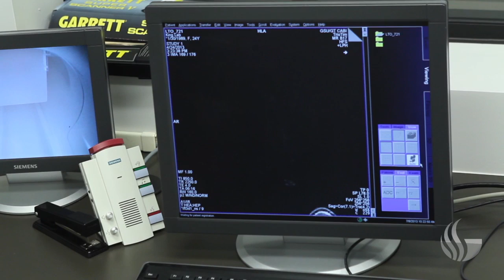Georgia State University Brain Imaging Center on Forefront of Field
The Center for Advanced Brain Imaging has a Magnetic Resonance Imaging (MRI) machine dedicated solely to research, giving scientists and students there a leg up on institutions that have to share MRI access with hospitals. The machine is a powerful tool that allows Georgia State researchers to view images of brain activity in real time, putting them on the forefront of the burgeoning field of neuropsychology, the study of the brain and behavior.